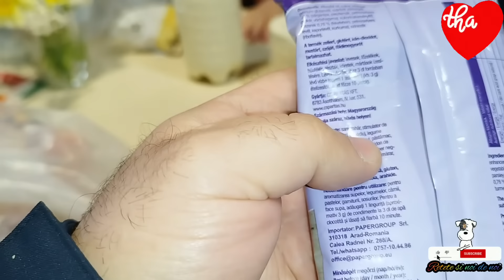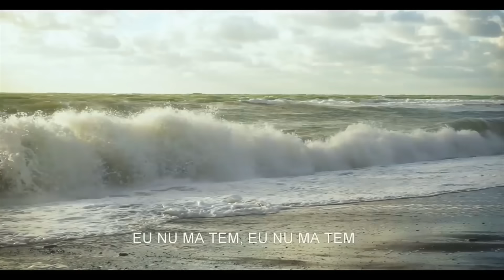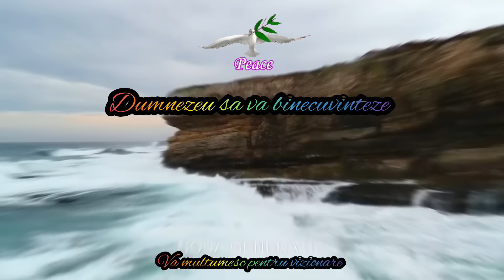Cu noi la piață Mihai Viteazul,avem o veste tristă și va îndemnăm să vă uniți în rugăciune cu noi